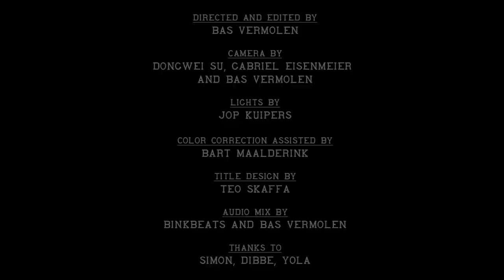Beats Unraveled #3 by BINKBEATS: Without You by Lapalux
M aestro Binkbeats tackles "Without You" by Lapalux's.To unravel his process, check out the BTS video

Binkbeats is an artist from the Netherlands whose covers of current artists such as Baths, Amon Tobin and Flying Lotus have gotten him accolades online. They're not just your ordinary cover - he performs them live in one take, with his ultimate aim being to hunt down the songs' sounds as closely as possible; and he consistently succeeds in putting his own creative spin on them.